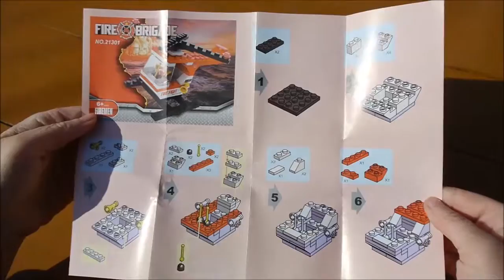Ausini Fire Brigade 21301 - Fire Helicopter